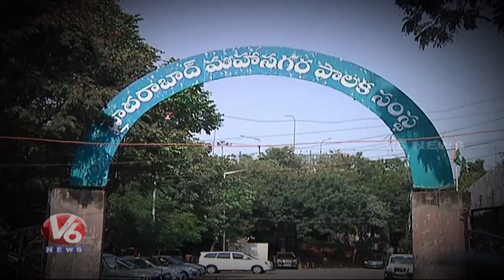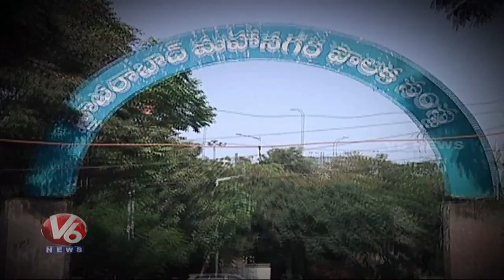GHMC Empoyees Fear On Snakes | V6 Telugu News